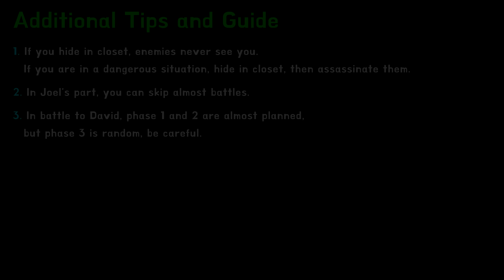[Eclipia] The Last of Us Grounded 100% Walkthrough | C9-2. Lakeside Resort Part 2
0:31／Materials : Arrow x 1

0:42／Materials : Alcohol 1/2

2:14／Weapons : Shotgun

6:45／Materials : Energy bar, Explosive 1/4

8:04／Materials : Blade 1/4

8:22／Firefly Pendants : (26/30) Paul D. Braun

8:43／Materials : Rag 1/2

8:49／Materials : Alcohol 1/4

9:56／Comics : (11/14) Negentropy

11:45／Materials : Alcohol 1/4

11:57／Materials : Rag 1/2

12:06／Materials : Blade 1/4

12:28／Materials : Alcohol 1/2

17:24／Materials : Revolver Ammo x 1

17:44／Materials : Rag 1/2

19:38／Materials : Rag 1/2, Parts x 7

23:13／Materials : Health Kit

25:44／Materials : Health Kit x 2

28:38／Materials : Explosive 1/4

28:53／Materials : Alcohol 1/2

29:08／Shiv Doors : (11/13) Supplements x 10, Parts x 50

29:20／Survival Guides : (11/12) Smoke lasts 20 seconds longer

31:09／Relics : (64/72) Ellie's Backpack

31:19／Relics : (65/72) Meat Ledger